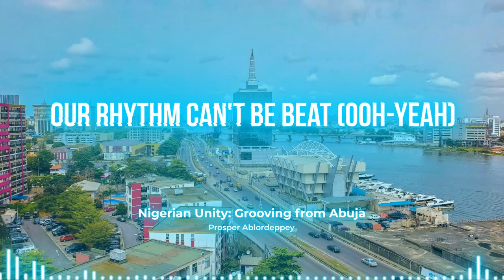Nigerian Unity Grooving from Abuja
Nigeria to the world.